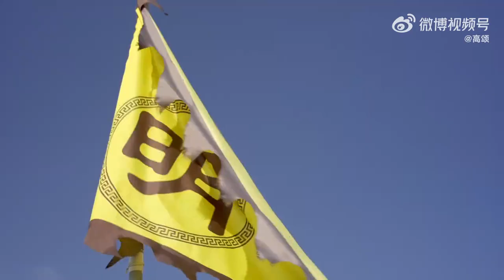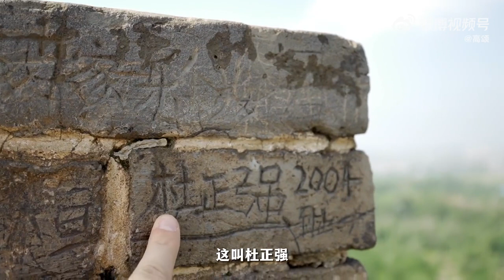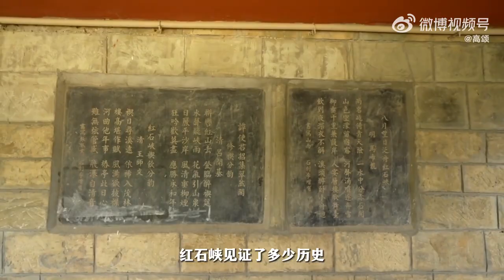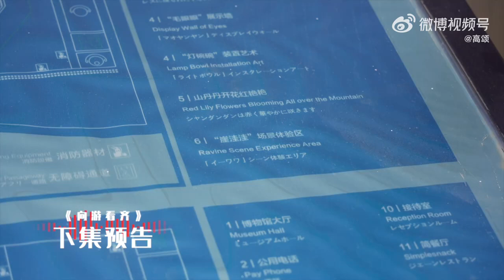这个夏天向游小队的第一站，我们打卡就是这个被誉为九边重镇的陕西第二大城市“榆林”，我们先从榆林市内不可错过的地方开始玩起。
微博：高頌